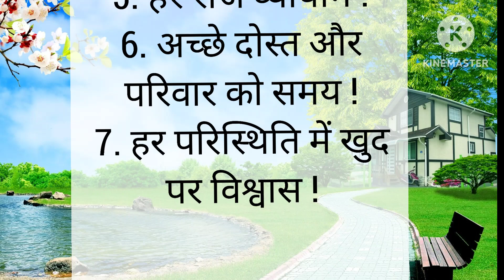जानिए दुनिया के 7 सबसे बड़े डॉक्टर || hindiqoutes | enfrmetivevedo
दुनिया के 7 सबसे बड़े डॉक्टर best line#quotes